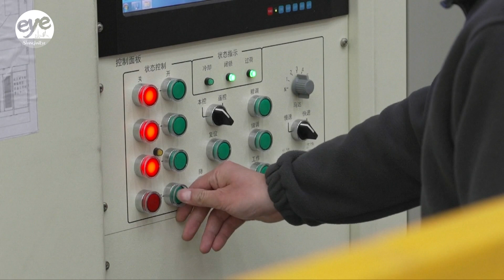Shanghai expedites efforts to shape its "Future Industries" paradigm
Shanghai is speeding up the development of its "industries of the future", to foster new productivity and growth in the overall economy.

From new materials and biomedicines, to high-end equipment and advanced manufacturing, "future industries" are tech-savvy with advanced technologies.

According to a government guideline issued earlier this year, China plans to build a batch of incubators and pilot zones for such industries in the next year or so, with major breakthroughs expected in core technologies.

In Shanghai, a start-up company has just completed the installation of the world's first all-high-temperature superconducting to-ka-mak device.

Known as an "artificial sun", tokamak devices can create a nuclear fusion reaction, which produces energy to heat water or drive turbines that generate electricity.

Government officials said support for technological innovation in areas like energy, health and smart devices is also underway.

Shanghai's future industries are predicted to generate upwards of 70 billion U.S. dollars-worth of output by 2030.